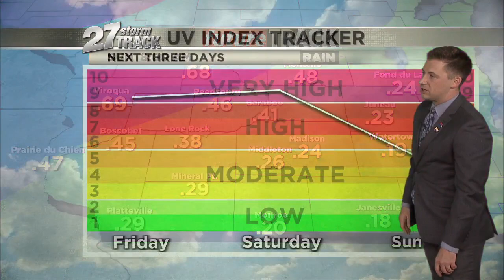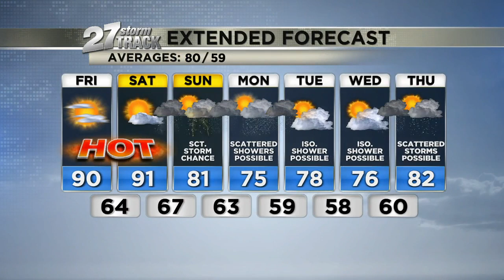Thursday June 22 evening weather: Drought conditions worsen as rain chances near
Air quality continues to remain poor across southern Wisconsin as our temperatures climb during the afternoons and our winds remain light. What we are also not seeing is rain which is why our drought conditions have not only expanded but worsened across Wisconsin. However, our next chance for measurable rain is right around the corner.